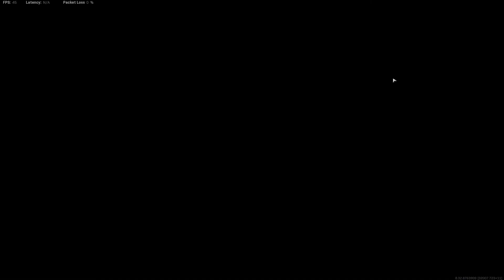When Noobs Win Warzone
something a little different today, been playing a lot of warzone with my friends lately and just decided to throw up a gameplay, mainly because i was recording and didnt even know it lol. anyway we have been having a lot of fun and just thought i would share. let me know what you think